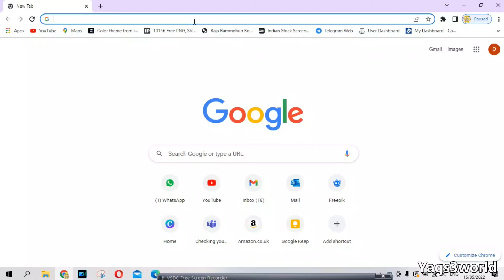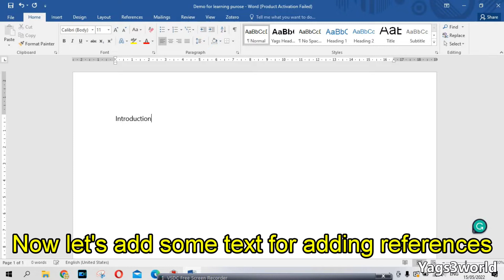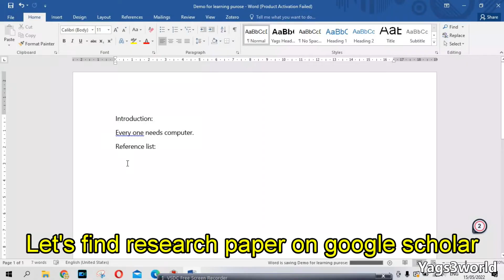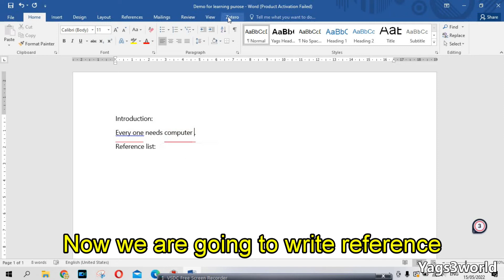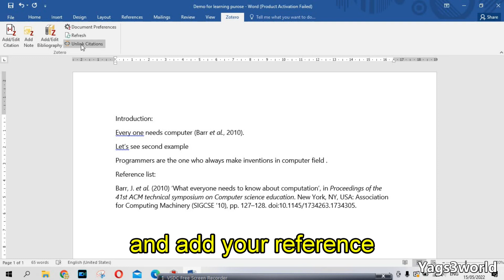How to use Zotero for referencing | Yags3world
Description: In this video, I am going to show you how to use Zotero for referencing in your thesis or project work.

If you are post graduate student, this video will help you a lot. Zotero is an free software to make referencing easy.

Introduction:
Hello everyone, I am yagnesh suthar. I like to share topics related to Philosophy, Psychology, Video_Editing, Video_Recording, Whiteboard_animation, Learning_how_to_learn or How_to_Learn videos.

My interest is also to write movie_scripts, lyrics of Songs, articles, content of any firm.

I have studied Pharmacy in Gujarat, India. But I along with that, i am very interested in learning Web_development, Web_designing, SEO, Graphics_designing, and all other stuffs.

I have created this channel i.e. Yags3world for exploring my talent to the world.

I am very open for meeting new people and learn something from them. Thank you.